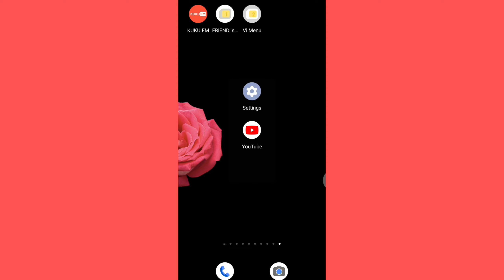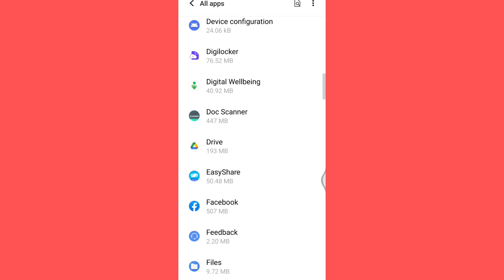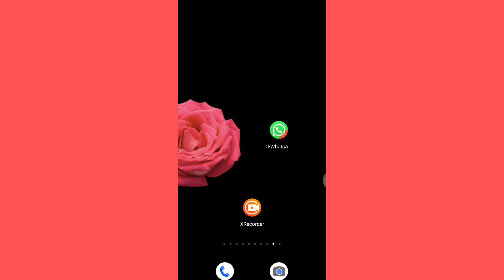WhatsApp || To Allow WhatsApp Access To Your Microphone || Vivo Mobile